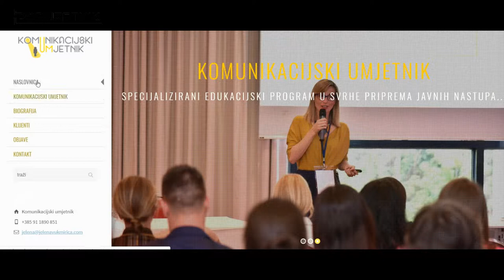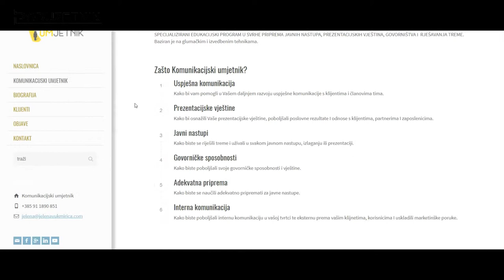Jelena Makovičić, Komunikacijski UMjetnik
Jelena je poznata hrvatska glumica, autorica mnogih predstava; jedina certificirana trenerica i konzultantica scenskog pokreta, glasa i govora s prestižne The Royal Central School of Speech and Drama u RH. Spajajući svoja znanja iz glume, govora, pokreta i teorijskog segmenta izvedbenih umjetnosti i komunikologije, osmišljava specijalizirani program Komunikacijski UMjetnik, posebno osmišljen u svrhu pripreme javnog nastupa i rješavanja treme. Docentica je i nositeljica kolegija Tehnike javnih nastupa na Edward Bernays – prvoj visokoj školi za komunikacijski menadžment u Zagrebu. Uz navedene samostalne i suradničke projekte radi u kazalištu, na televiziji i filmu, članica je strukovnih udruga Hrvatska zajednica samostalnih umjetnika (HZSU) i Hrvatsko društvo dramskih umjetnika (HDDU).